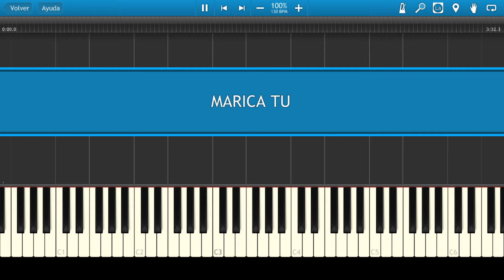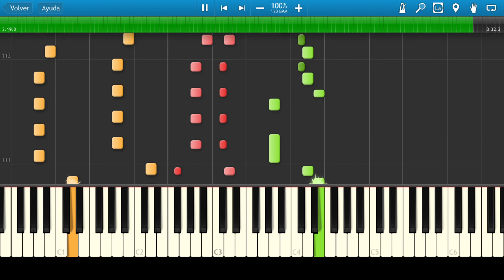Los Morancos / Pluma, Pluma Gay / Piano Tutorial